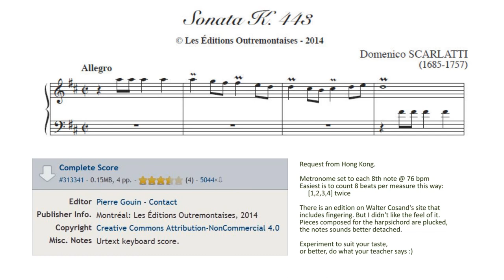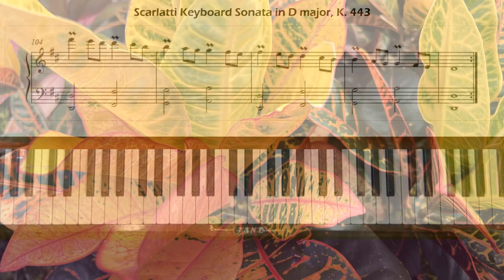Scarlatti Keyboard Sonata in D Major K. 443, L. 418 Piano Tutorial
Request from Hong Kong, Level 5. Please note that my fingering is untrustworthy because I'm playing too slowly (anything works) and I can't enter fingering on the iPad.